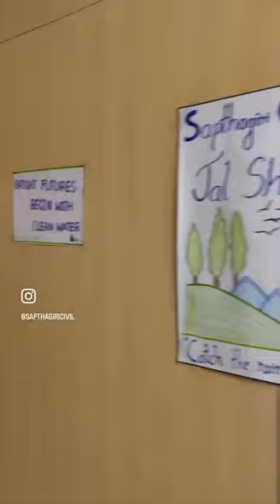World Innovation and Creative Day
Sapthagiri College of Engineering, Department of Civil Engineering  had organized poster presentation, Debate and Technical Talk as a part of World Innovation and Creative Day

Coordinator: Nandini I B